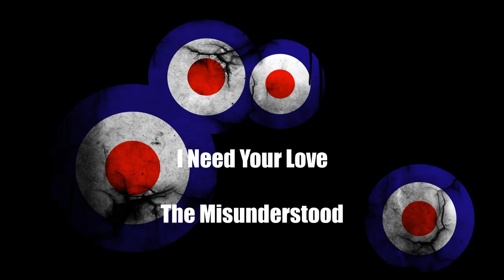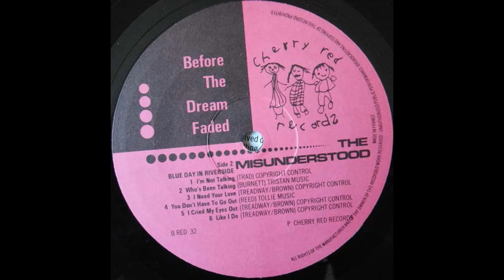I Need Your Love - The Misunderstood